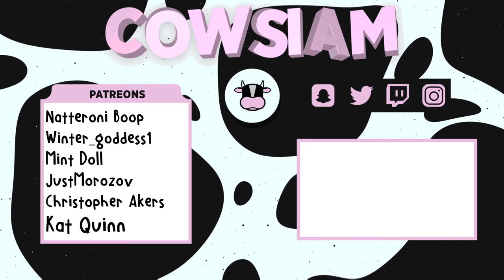Survivor First Person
I'm going to try to get back to regular uploading! :)

Thanks to:
Pharl
Towrig
SofaReks
Barbie